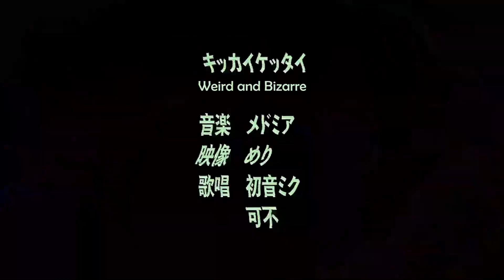【Meddmia ft. Hatsune Miku and KAFU】Weird and Bizarre【English Subs】